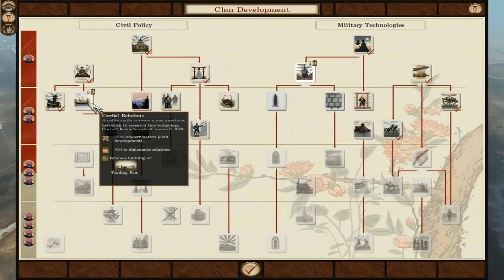Fall of the Samurai Campanha Comentada (Tsu) - Ep. 8: Paciência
Nessa parte eu finalmente ataco uma cidade do Clã Obama depois de muito esperar, mas sou surpreendido por uma queda na economia e 2 grandes exércitos que acho que terei que enfrentar no futuro.